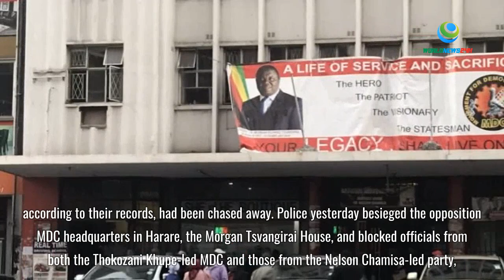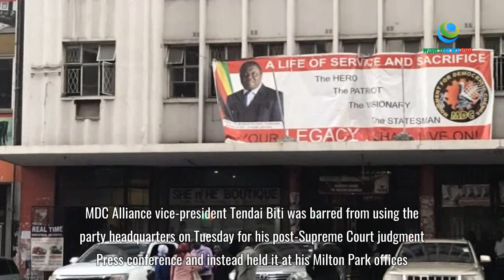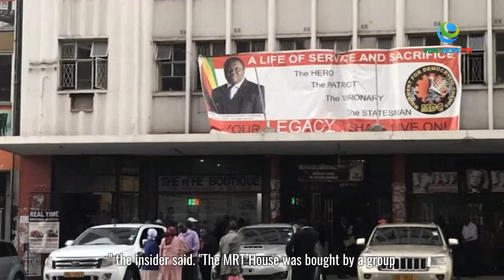Police block Chamisa, Khupe from entering Harvest House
Police lay siege of MDC headquarters. But national police spokesperson Assistant Commissioner Paul Nyathi said officers at the Morgan Tsvangirai House were maintaining law and order and no one, according to their records, had been chased away.